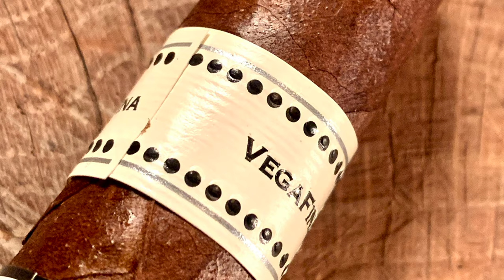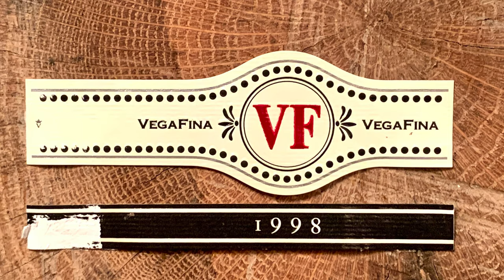Mr. Charuto - VegaFina 1998 VF 54 em Toro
Review do blend 1998 da marca VegaFina criada para atender prioritariamente ao mercado Europeu e que atualmente eh fabricado pela Altadis USA.